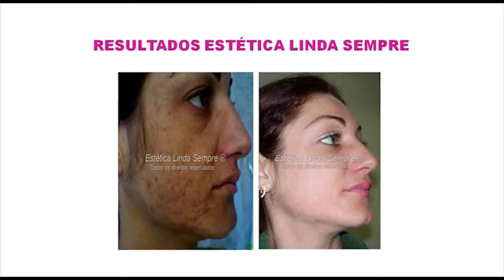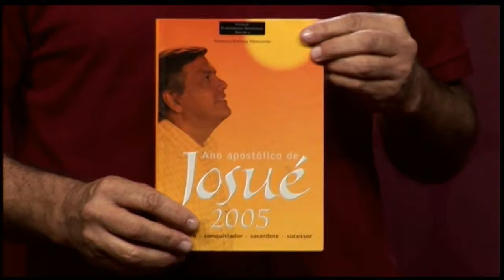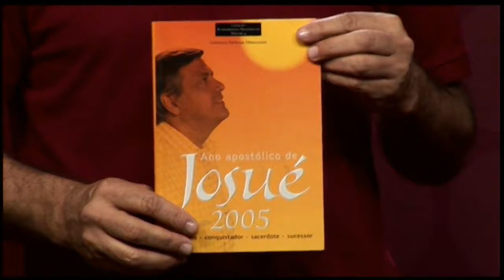Programa de TV Pra Você - Prazer em fazer o melhor! 2019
O Pra Você é descontraído, familiar, com entrevistas, prestação de serviços, clips musicais, divulgação e demonstração de produtos e matérias exclusivas.
Anunciamos produtos e/ou serviços e sua marca fará história.
Temos diversas formas de atender aos nossos clientes, satisfazendo também os desejos de nossos telespectadores.